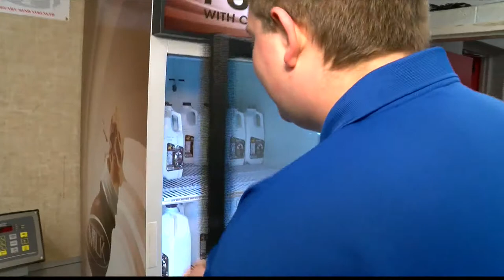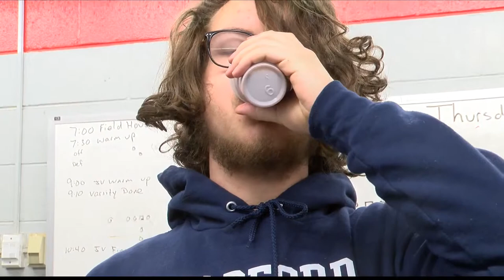Chocolate Milk and Football